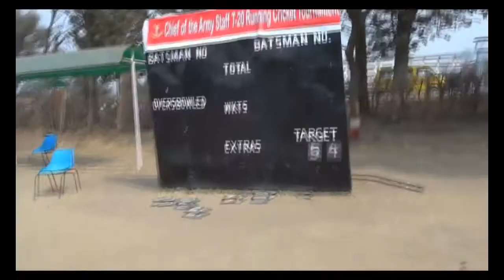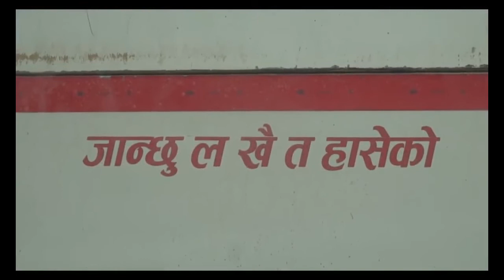SAINIK CRICKET TOUNAMENT | RMIS | A CRICKET TRIP | ROAD TO FINAL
RAJAN MEMORIAL SCHOOL IN The chief of the staff Running cricket tournament

TORPE PRODUCTION | J CHHA HAMI MA CHHA | A.B.C FOOTBALL ACADEMY  | RMIS